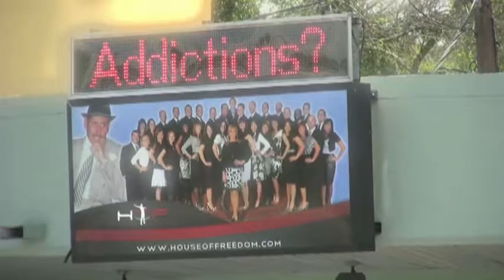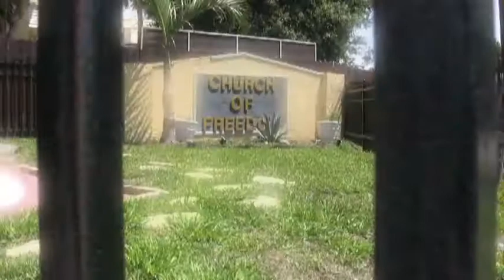MANNY MANUEL PT 2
PAUL GAMACHE ARAUJO, UNIVISION ORLANDO